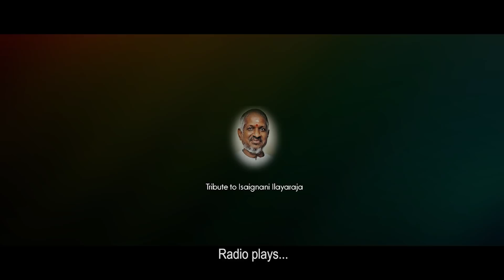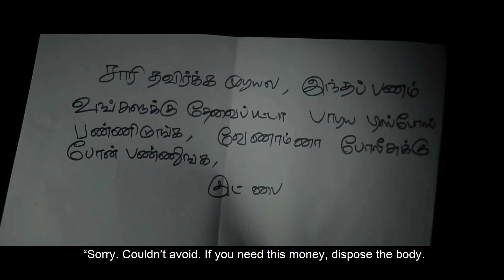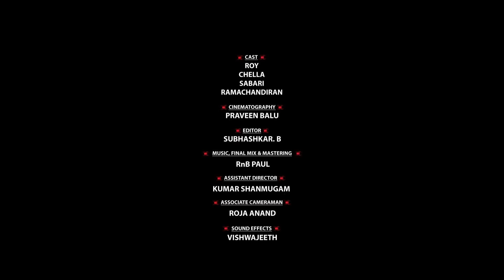Silandhi | Sivaraj N | Film Companion South Exclusive Short Film | Subtitled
Silandhi is a Psychological neo noir film. It is always exciting to find out how money can buy loyalty, control actions, play emotions, twist people's minds and push them to do unimaginable things. This film is a discovery of that madness. ShortFilm.